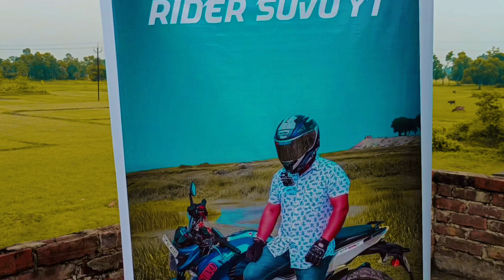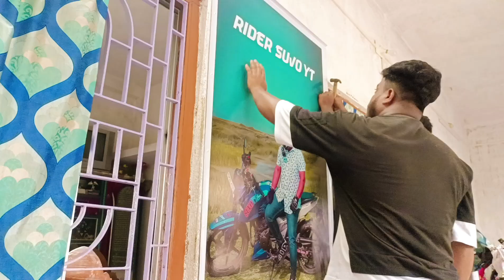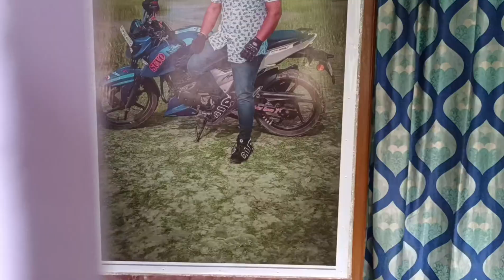AaJ kYa huA vIDeo mEIn vlOG 🤯@RIDERSUVOYT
AaJ kYa huA vIDeo mEIn vlOG 🤯